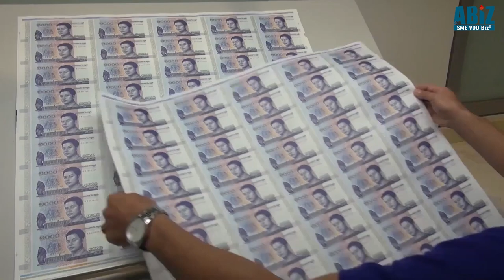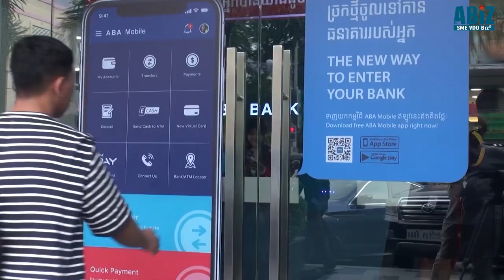ដោះស្រាយបំណុលធនាគារ ក្រោយវិបត្តិកូវីដ១៩ ភាគ១